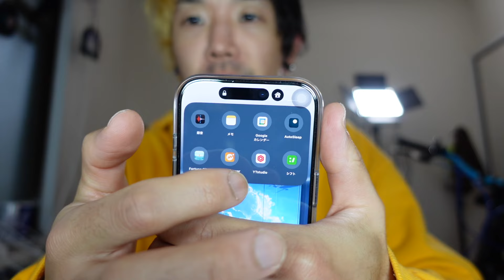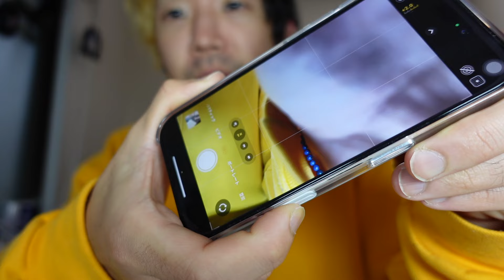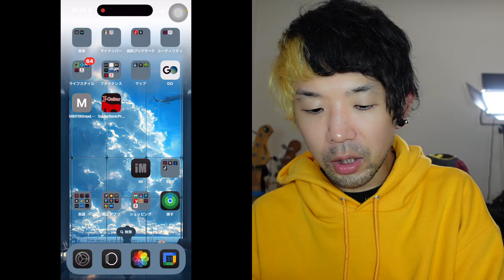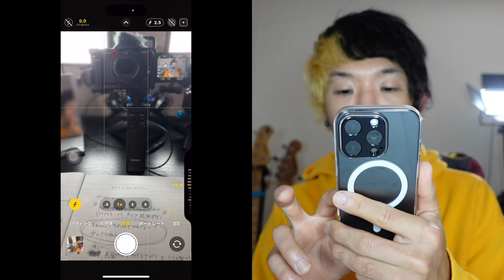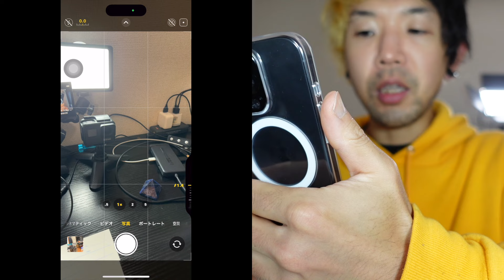【iPhone16Proレビュー！】カメラコントロール編とおすすめ設定2つ！ちなみに俺は嫌いじゃない！vlog2024027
iPhone16Proを使い始めて1ヶ月が経ってしまいました！最新iPhoneとても気に入っております！
そろそろ色々レビューしたいなと思っております！そして今回は"カメラコントロール"について！

賛否両論ありますが、みなさんはどのような感想を持ちましたか？
是非コメント欄で色々聞かせてください！よろしくお願いします！

iPhone16Pro激安ケース(問題なしです)

使ってる画面保護フィルム

使ってるカメラカバー

使ってるMagSafeリング

【もくじ】
00:00　オープニング
00:46　カメラコントロールとは？
01:11　結論から述べる！
02:00　良い点！
04:07　残念な点ふたつ！
06:39　これには期待している！
07:05　オススメ設定ふたつ！
11:42　まとめ・エンディング
12:52　雑談、登録者年内1000人いけるのか？

【現在の人気動画No.5】

②【激安¥300で送料も無料!?】いかにも怪しいハンドスピナーをだまされたと思って買ってみた！

⑤【DIY】アイリスオーヤマのカラーボックスを使ってベッド下収納を作ってみた！！

【使用機材】
【カメラ】
Sony ZV-1
GoProHERO7
iPhone13ProMax

【マイク】
AGPTEK ピンマイク(たまに使う)

【照明】
Neewer USB LEDビデオライト
TaoTronics TT-DL13 JP(ホワイト)
TaoTronics T12-EN139(ホワイト)

【編集】
MacBook Air (M1, 2020)
iPad Pro 11インチ 2018

ベースを弾いていて、弟とバンドをやっています！
MOMENTS NEVER FADEっていいます！

※本チャンネルはAmazonアソシエイトリンクを使用しております。